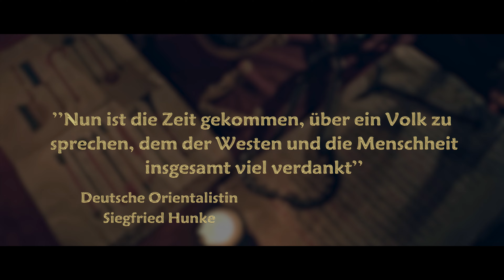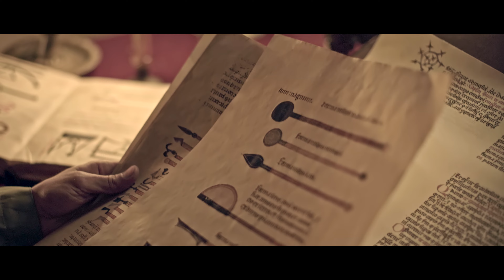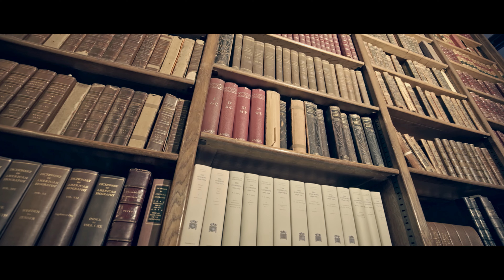Dokumentarfilm | al-Zahrawi (Albucasis), Vater der Chirurgie | von Islamweb.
Az- Zahrâwî
Abû Al-Qâsim ibn Chalaf Az-Zahrâwî war ein andalusischer Gelehrter und Arzt. Er wurde auch der „Vater der Chirurgen“ genannt. Er leistete auf dem Gebiet der Medizin und ihren verschiedenen Disziplinen Enormes. Als Erster setzte er Eingeweide von Katzen zum Nähen von Verletzungen ein. Von den mehr als 200 chirurgischen Instrumenten, die er entwickelt hat, werden einige heute noch verwendet.
Auch auf dem Gebiet der Pharmazie und der Arzneiherstellung hat er große Beiträge geleistet.